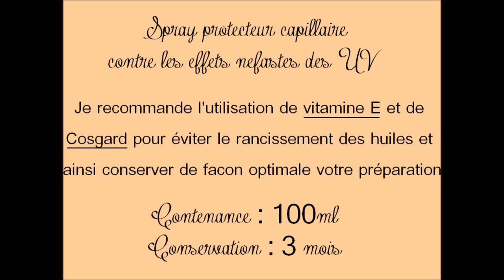✿⊱╮Spray pour protéger ses cheveux du soleil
Petite recette de spray simple & rapide avec des ingrédients permettant de protéger vos cheveux contre les effets néfastes des UV, du soleil (brûlures, décoloration, fourches,..), fortifie et apaise la fibre capillaire. En savoir plus sur ce spray